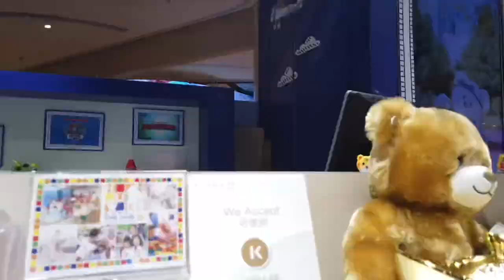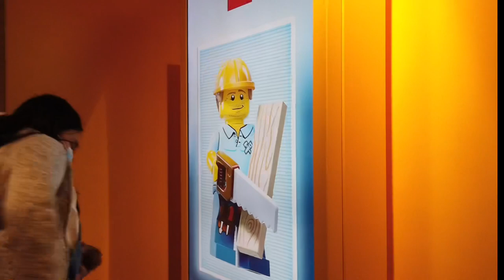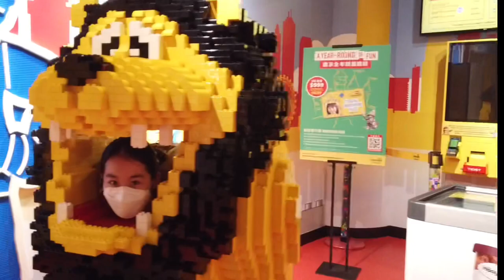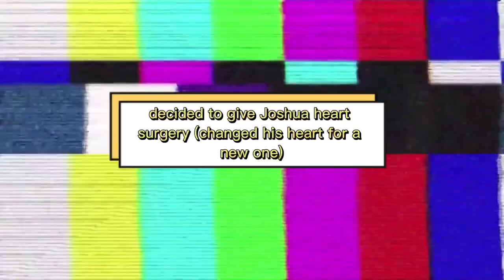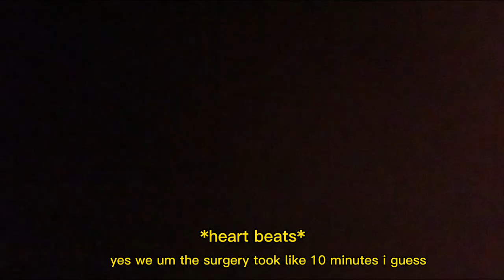i took my teddy bear on a shopping spree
hello :)

bless you

also Joshua is NOT named after Joshua Bassett, but franklin is named after his bear :D